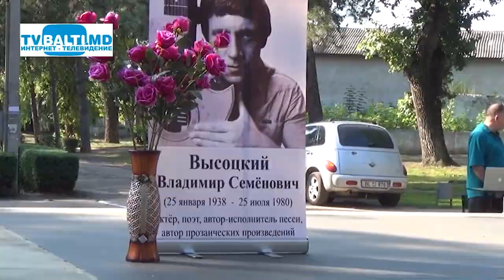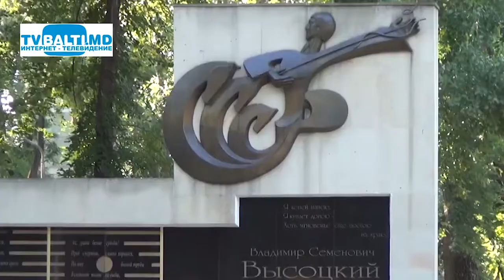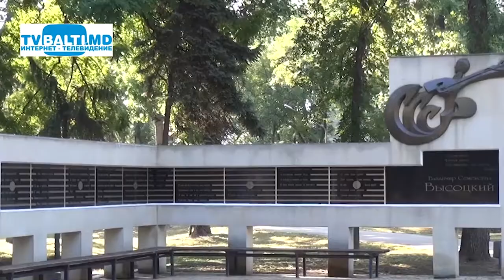ПАМЯТИ ВЫСОЦКОГО. Я -ВЕРНУСЬ... 25 07 22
(25 июля 2022 исполняется 42 год со дня смерти Владимира Семеновича Высоцкого. Тогда, в 1980 году не стало его — талантливого и харизматичного актера театра и кино, гениального поэта, неординарного певца-исполнителя. Популярность Высоцкого в 70-е годы была невероятно огромна и сравнима разве что с известностью Юрия Гагарина.)